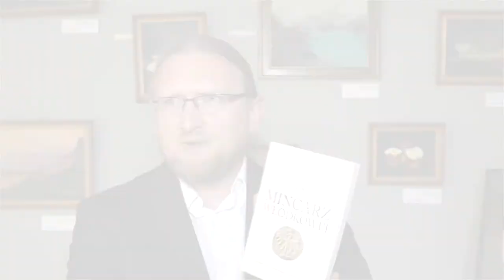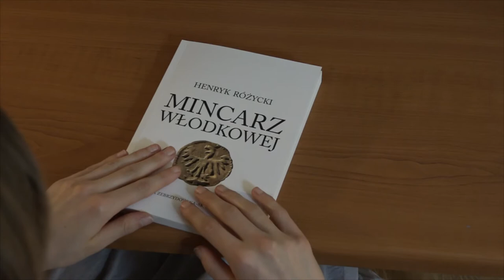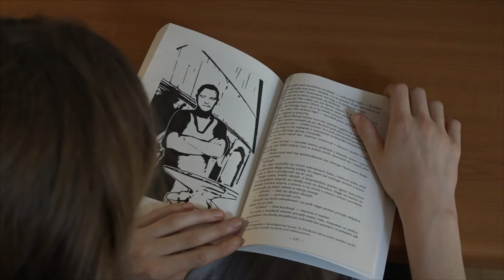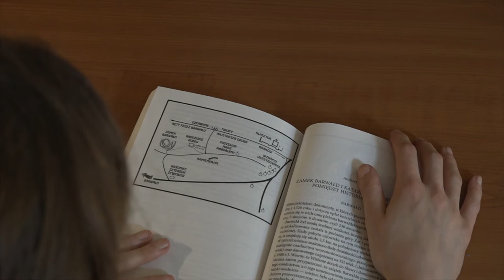Promocja książki "Mincarz Włodkowej"